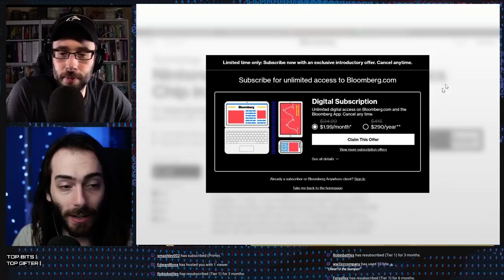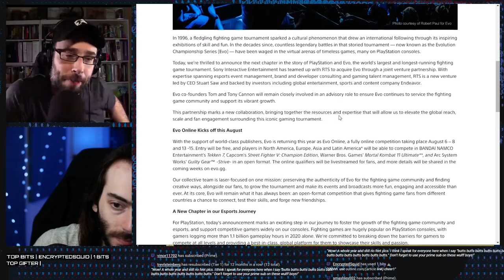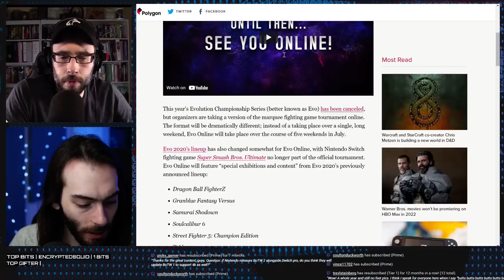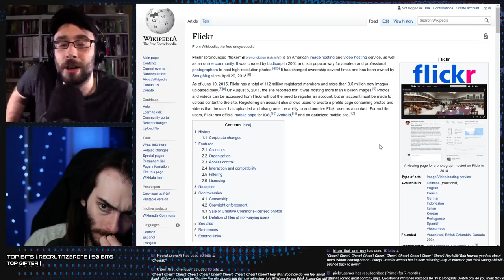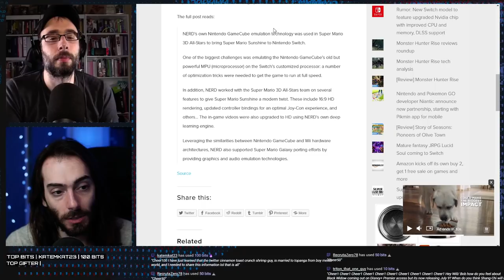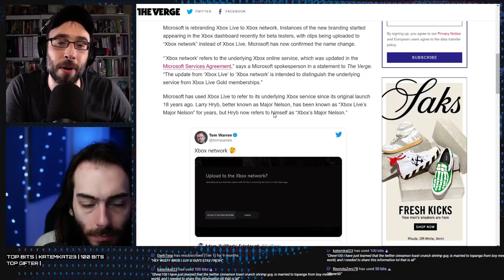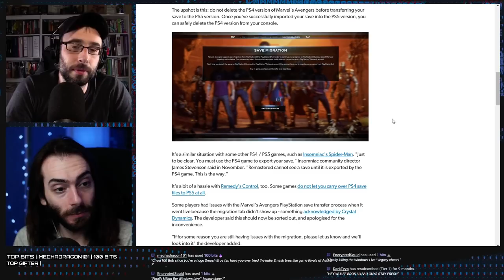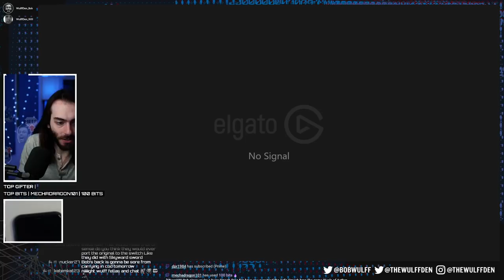It has been 0 days since a new Switch Pro Rumor - WULFF DEN Podcast Ep 23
• 0:00 Intro
• 1:52 EVEN MORE rumors of a "Switch Pro," this time point to a dedicated DLSS upscaling chip
• 28:30 Sony buys the fighting game tournament EVO, and Nintendo responds
• 51:27 Pikmin is the next game from the makers of Pokémon Go
• 59:14 New PSVR Controllers revealed
• 1:10:10 Mario Maker 2 will NOT be getting any more Ninji Speedruns and I am sad.
• 1:18:02 Details on how Super Mario 3D All Stars was made, specifically Sunshine
• 1:23:44 Activision's CEO made WAY too much money
• 1:35:24 Microsoft may be buying Discord
• 1:43:23 Xbox Live may become just "Xbox Network"
• 2:03:45 TOTW
• 2:06:04 Q&A

Wulff Den
696 Old Bethpage Rd # 508